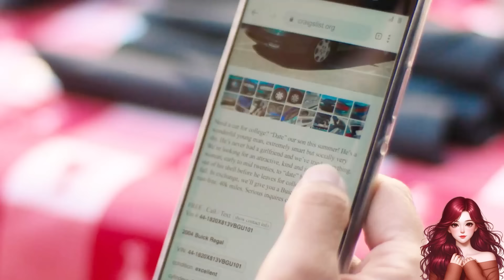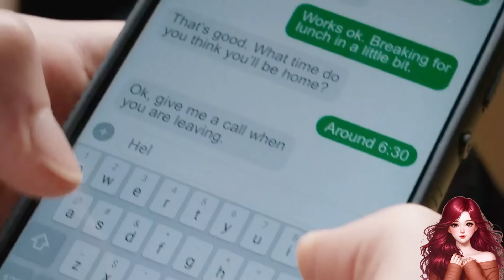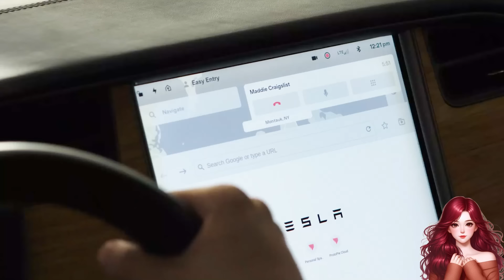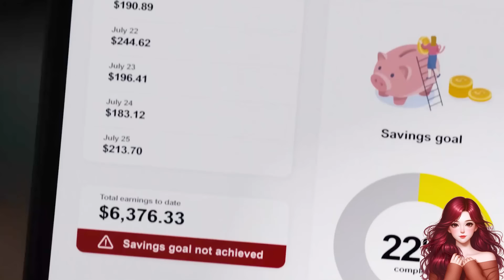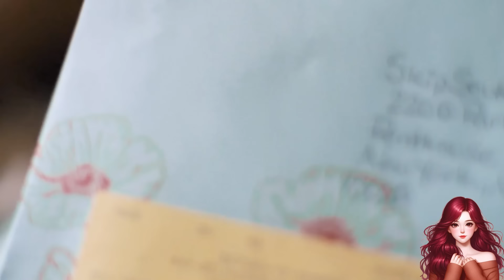Jennifer Lawrence Is Hired by Rich Couple to BringTheir Introverted Son Out of His Shell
Summary: On the brink of losing her home, Maddie finds an intriguing job listing: helicopter parents looking for someone to bring their introverted 19-year-old son out of his shell before college.
    Director
        Gene Stupnitsky
    Writers
        Gene Stupnitsky,John Phillips
    Stars
        Jennifer Lawrence,Andrew Barth Feldman,Laura Benanti